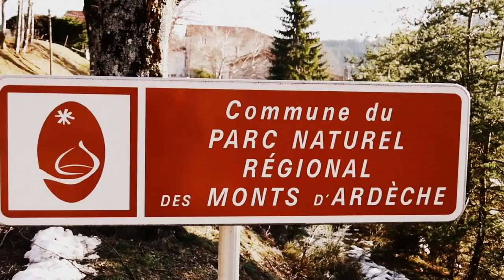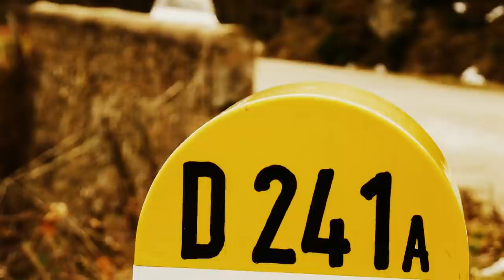Monte Carlo historique 2018 en Ardèche_ZR5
Bonjour,
Dimanche 4/02/2018 ,en contrebas du village de Saint-Julien Labrousse(07),passage du rallye Monte Carlo historique,au cours de la ZR5.Le tout filmé filmé au Panasonic Lumix G7.
Bon visionnage,et n'hésitez pas à commenter...